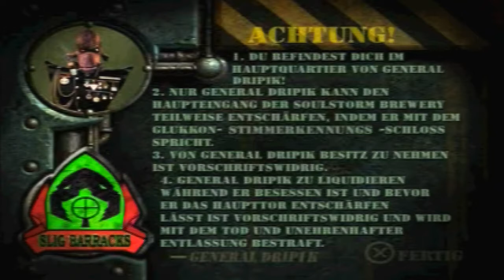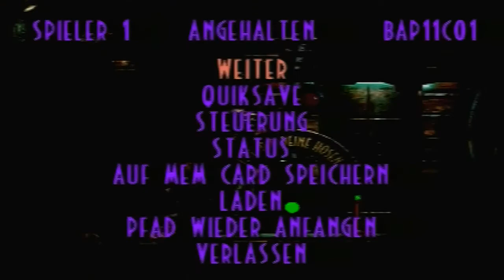Let's Play Oddworld: Abe's Exoddus [100%] #26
Wir beenden das letzte Level der Slig Barracks.